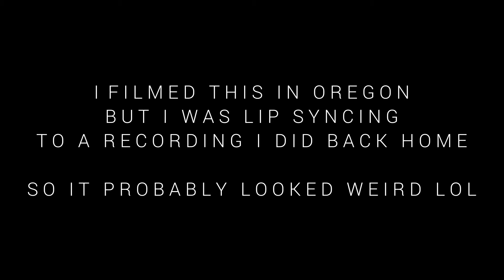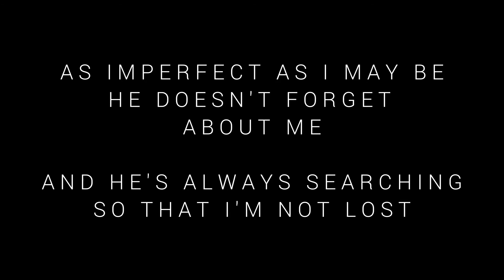"(I Want To Be) Your Sheep" | Original Song by Tyler Wilensky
I wrote this song for a school project during a time where I was struggling with depression. While the message of "I want to follow God so that He can lead me out of this" is what I was going for, I was inspired by the parable of the lost sheep in Matthew 18 (and totally, absolutely, 100% wasn't required to base it off of a parable and had absolute freedom in choosing my topic). This is the first song I've ever made legit, and hopefully you find it mildly entertaining, and maybe even encouraging. I don't know, but enjoy!

- Curious about my life? Here's my Instagram